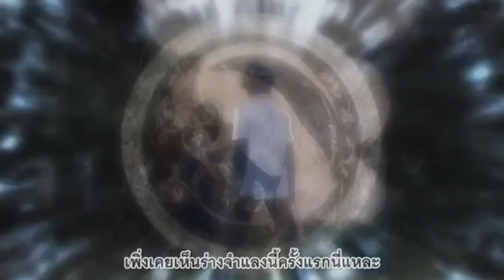[แนะนำอนิเมะ] Campione ศึกฮาเร็มล้มทวยเทพ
เพลงเปิด
-  DAOKO × 米津玄師『打上花火』MUSIC VIDEO

เพลงปิดคลิป
NEFFEX - Pro